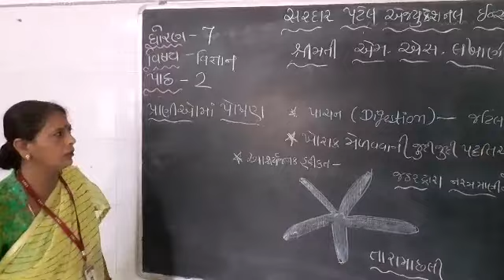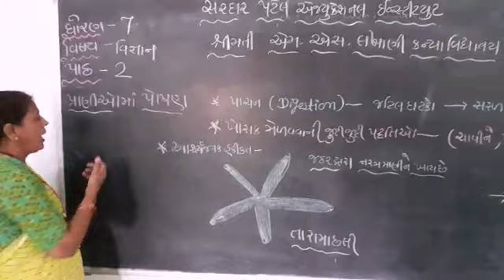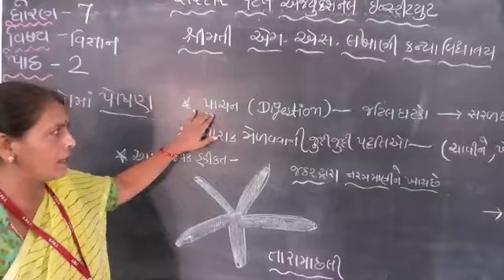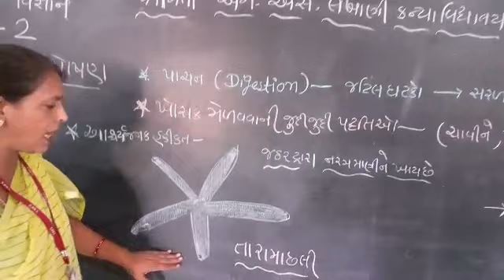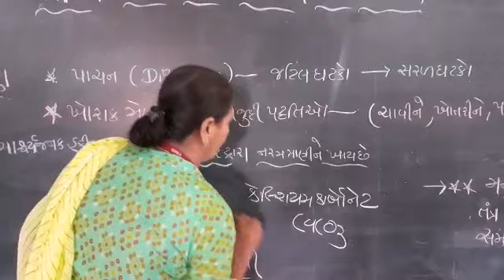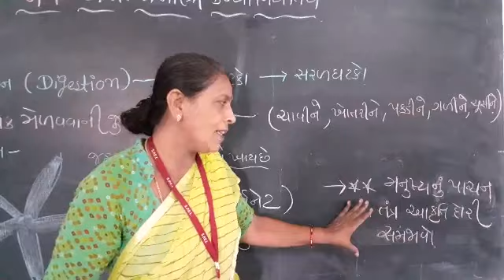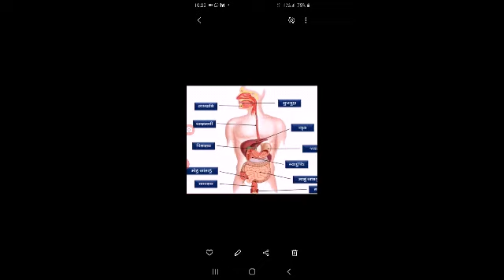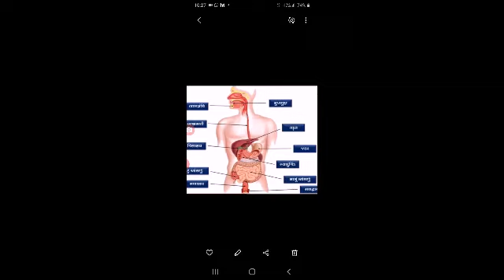MSLP STD - 7 SUBJECT SCI.TECH CH.-2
NILABA GOHIL (SCIENCE TEACHER)
EDITING BY PARTH DAVE AND CHETAN VAJA